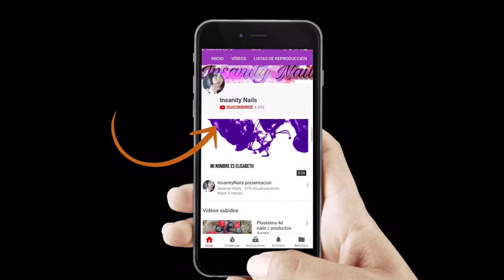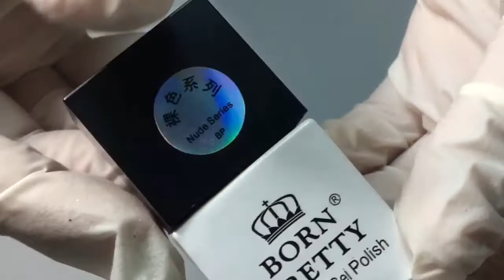Tops de Bornpretty QUE ME PARECIO?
hola mis chicas acontinuacion os dejo el enlace de este producto y el descuento que bornpretty tiene para nosotras.

Regalo para mis suscriptores (madam glam )30% descuento con el código: insanitynails30

( VIDEOS LUNES MIERCOLES Y VIERNES )

OPINION SINCERA SOBRE PRODUCTOS UTILIZADOS, MI EXPERIENCIA CON ELLOS.